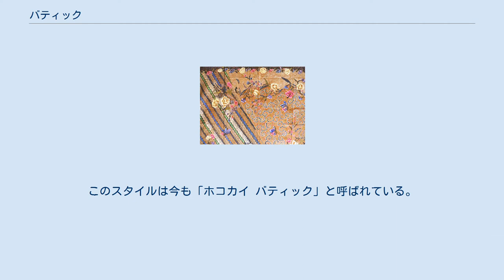バティック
インドネシア製のバティックの生地 桜を描いたジャワ「ホコカイ」のバティック バティック（Batik）は、インドネシア、マレーシアのろうけつ染め布地の特産品。
日本では更紗の一種とされる。
更紗はインド、スリランカ、イラン、タイなどでも多く見られるが、インドネシア、マレーシアのものが最も多い。
特にジャワ島のものが有名なため、「ジャワ更紗」と呼ばれることもある。
 18世紀頃から作られるようになり、用途はサロン（腰巻き）、ケバヤ、ヒジャブなどの伝統衣装、スカーフ、ハンカチや、シャツ、ドレスなど洋式の衣服まで様々なものがある。
 熱で溶かした蝋液での描画方法にはcanting、tjanting（チャンティン）と呼ばれる蝋噴出ペン使用の手書きと、cap（チャプ）と呼ばれる銅製のスタンプ押しがあり、手書きのみのものはBatik tulis（バティックトゥリスと呼ばれ高級品である。また現在では工業化により、あらかじめパターン化された柄全体を印刷するプリントバティックという技法も普及している。 太平洋戦争中、日本に占領された現在のインドネシア地域（旧蘭印）では原材料の不足から生産高が大きく減ったが、日本主導の戦争協力組織「ジャワ奉公会」の庇護をうけた作業場では高品質のバティックが生産され、桜、蝶、菊など日本風の柄が導入された。
このスタイルは今も「ホコカイ バティック」と呼ばれている。
 2009年10月2日、インドネシアのバティックは、ユネスコの無形文化遺産に認定された。